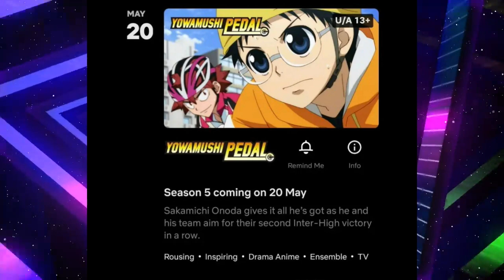DBZ New Movie Coming On CN India & Crunchyroll New Anime | Hunter X Hunter Urdu Dub Update !